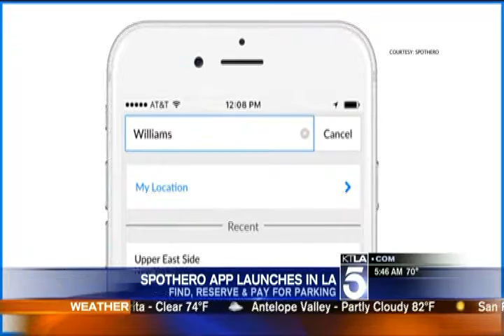LA Parking App - SpotHero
SpotHero is live in Los Angeles. Parkers in LA can now use SpotHero to find and book guaranteed parking from its website or mobile app. Available all over LA, Beverly Hills, Hollywood, Long Beach, and Pasedena. SpotHero is also great for saving at LA airports: LAX, SNA, and Bob Hope.